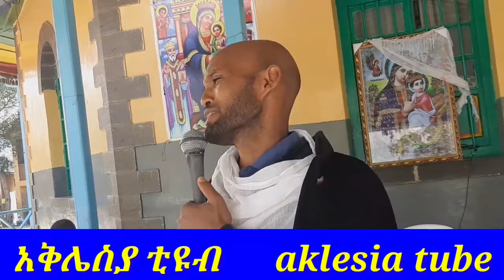ወንጌል ቅዱስ በወንጌላውያን ሲሰበክ